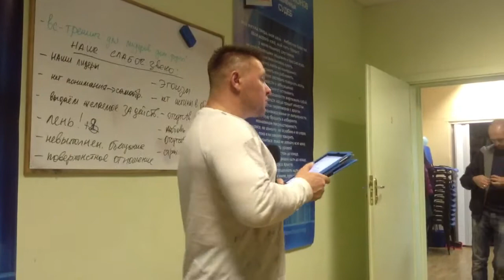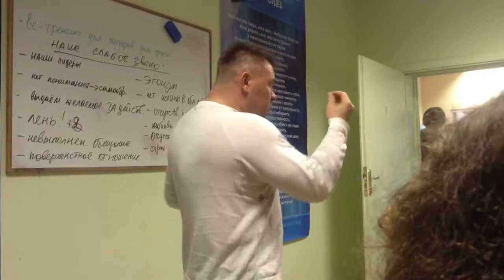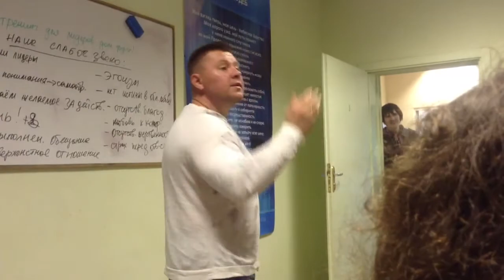Лидерские. Тема: "Наше слабое звено" 3 шага как избавиться от лени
Лидерские 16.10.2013 года ХСЦ " НОВОЕ ВРЕМЯ" пастор Андрей Куксенко.
Тема: "Наше слабое звено" 3 шага как избавиться от лени